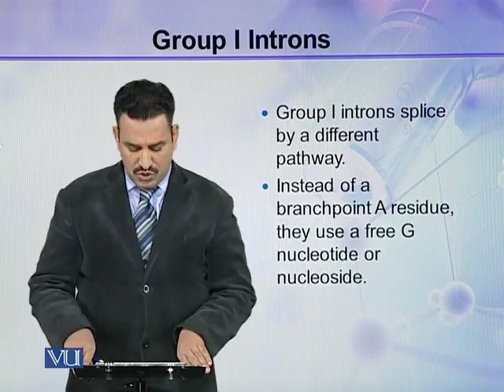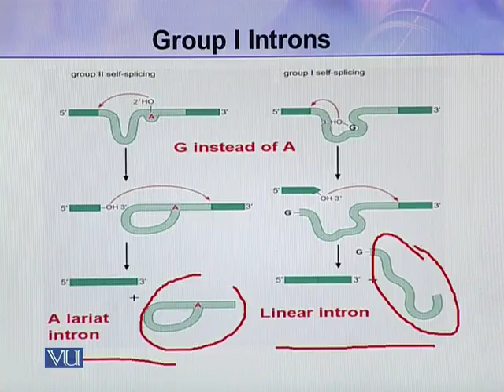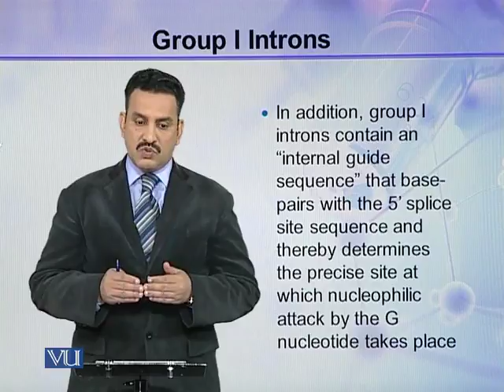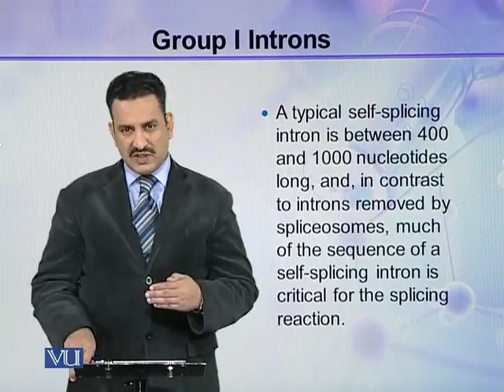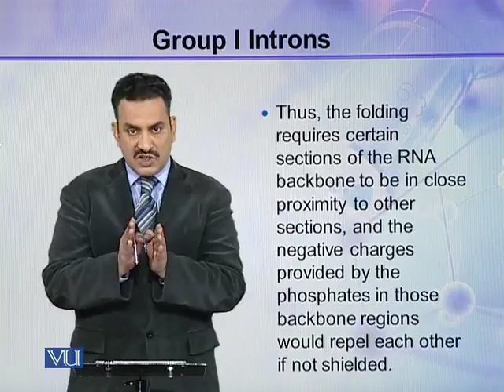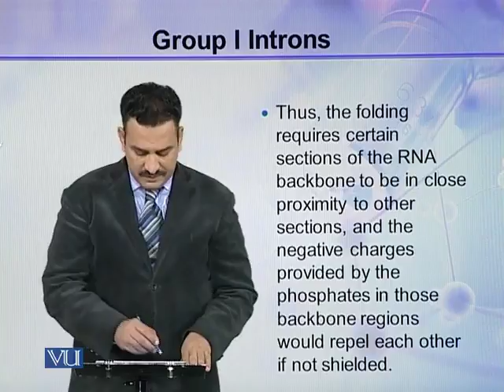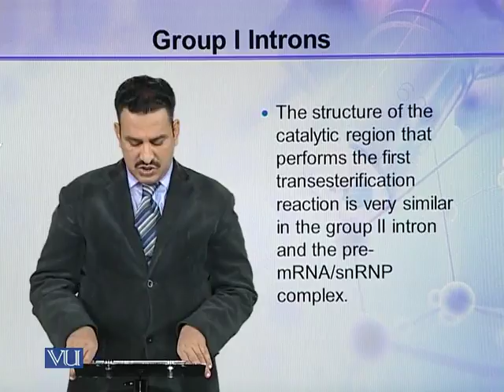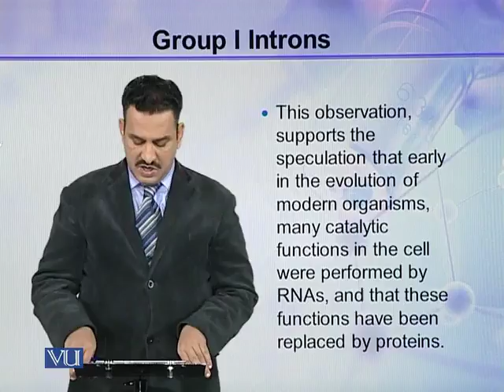BIO731_Topic128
BIO731 - Advanced Molecular Biology
Topic: 128